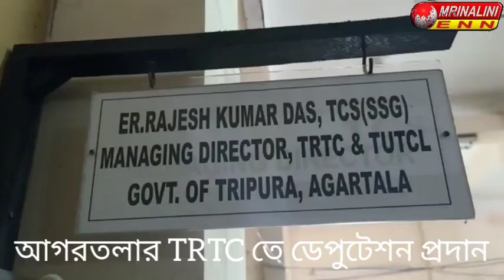আগরতলার TRTC তে ডেপুটেশন প্রদান